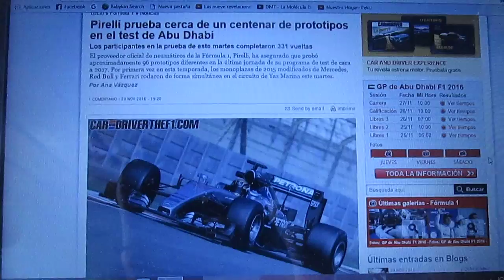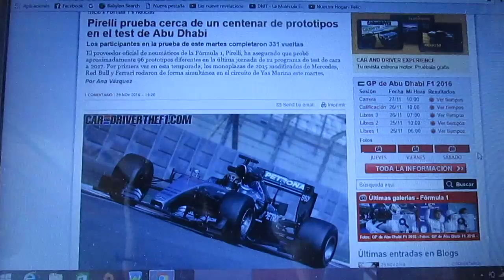Pirelli ha probado un centenar de prototipos en Abu Dhabi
En la última prueba de los nuevos neumáticos de F1 desarrollados por la italiana Pirelli los participantes dieron 331 vueltas en Yas Marina y probaron 96 prototipos aproximadamente de los equipos Mercedes,Ferrari y Red Bull del año 2015 dando por finalizado el calendario de pruebas previo a la próxima temporada 2017 de la máxima categoría del automovilismo